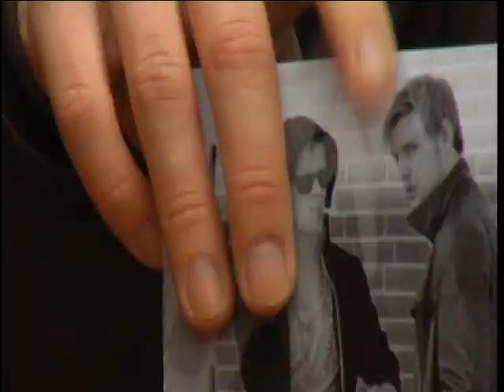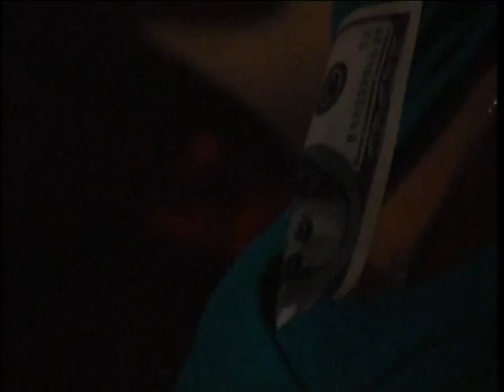COPS Episode 2: Needle Hill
The return of the badass cop shows of the 70's. Unlikely partners, Eastern European bad guys, a no-nonsense chief of police, drugs, babes, guns -- COPS has got it all!
Produced at the European Film College, 2011.

Crew
Written and directed by ... Andreas Sommer & Frederik Hviid
Produced by ... Martin Bodilsen, Johanna Huebner
Cinematograpers ... Frederik Hviid, Frederik Skov
Editor ... Jesse Riviere
Sound ... David Manu, Martina Weibull, Josua Severin
Set designers ... Liselli Grunwald, Kristian Lahn Vestby

Cast
Cooper ... Jonathan Neugebauer
O'Connor ... Jeppe Hansen
Pete the Pinky ... Dmitri Doubrovski
Chief ... David Manu
Ratkovic ... Petar Ratkovic
Wayne ... Frederik Hviid
Gregory ... Kasper C. Vegeberg
Tyler the Buyer ... Micki Stoltt